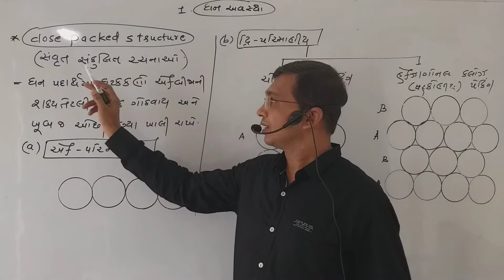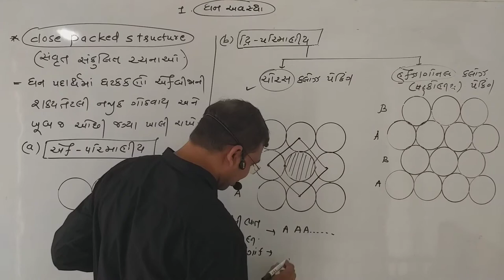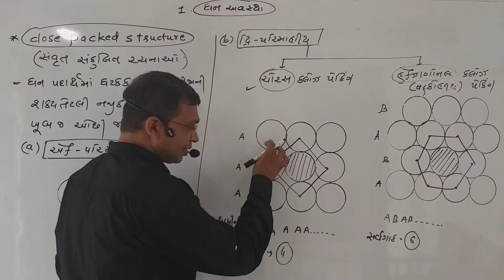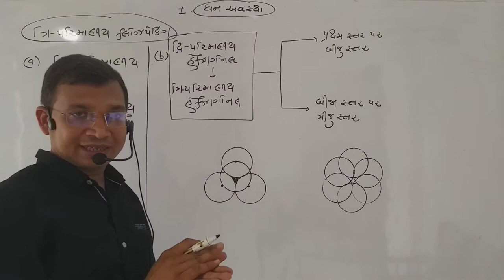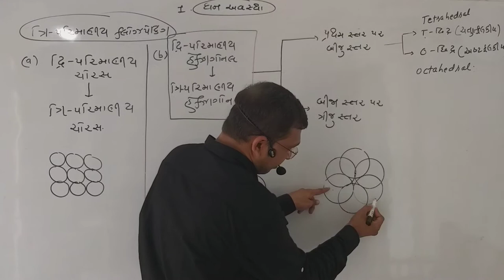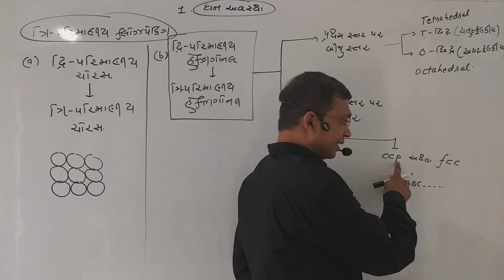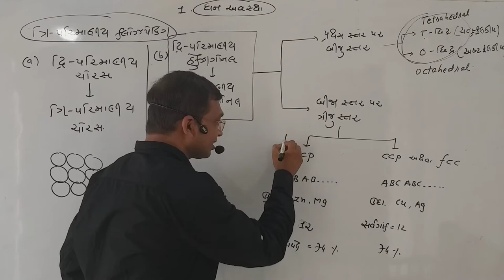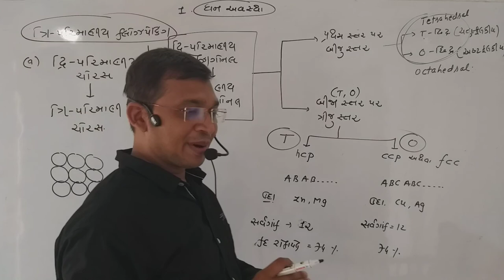પ્રકરણ-૧ ઘન અવસ્થા...(5)સંવૃત સંકુલીત રચનાઓ(close packed structure)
.(5)સંવૃત સંકુલીત રચનાઓ(close packed structure)